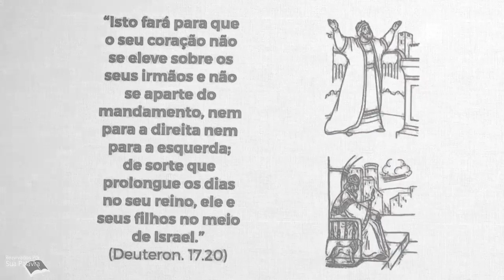Deuteronômio 17 | Reavivadospsp | Pastor Weverton Castro